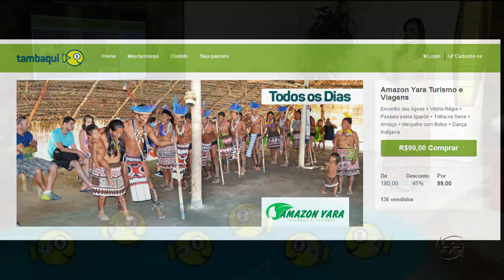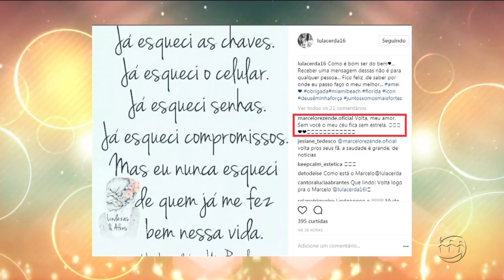MAGAZINE - 3º Bloco - 31/08/17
Assista ao terceiro bloco do programa Magazine desta quinta-feira. O Magazine é exibido às 11h (horário Manaus) de segunda a sexta, na TV A Crítica (canal 04 | NET 514) e pelo aplicativo A Crítica Play.